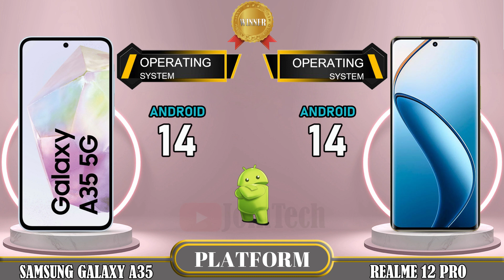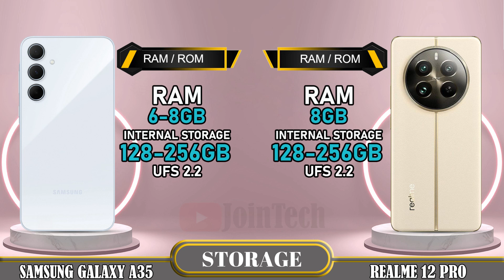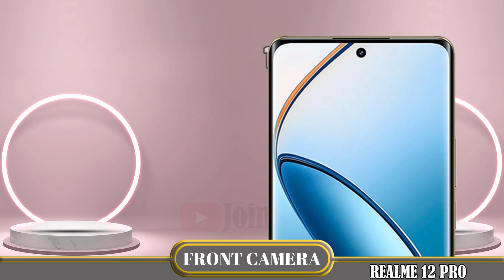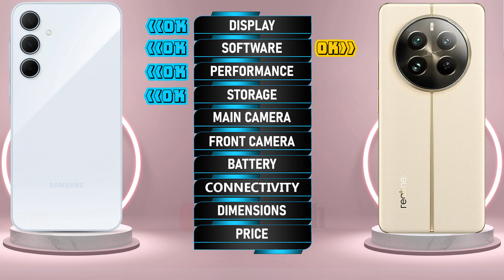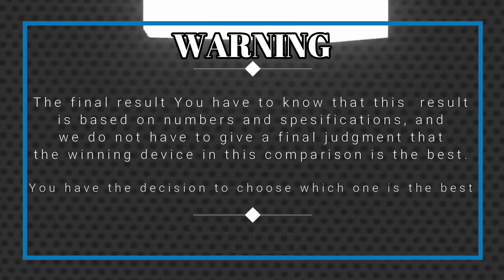🔥 Duel High Tech! Samsung Galaxy A35 vs Realme 12 Pro Off in a Smartphone Showdown!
Samsung Galaxy A35 5G vs Realme 12 Pro 5G | Comparison | Review | Unboxing | Price | Antutu Score
We provide a detailed first look at the Samsung Galaxy A35 5G, including hands-on specifications and features. The data is sourced from the manufacturer's laboratory, and the actual data may differ due to test environment conditions. You can find the specs and unboxing information for the Samsung Galaxy A35 5G in our comparison review. Share your first impressions and any tests you conducted in the comments section, especially when comparing it to the Realme 12 Pro 5G. Please note that any Google data used in this video is purely for illustrative purposes, and we cannot guarantee the accuracy (100%) of the information presented.
🔔 Turn on the bell for new upload notification 🔔
Please To: